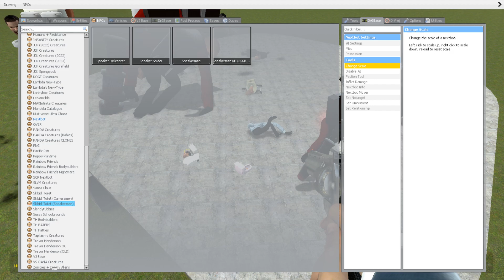NEW UPDATE CAMERA MAN BOSSES VS ALL SUPER ROCKET SKIBIDI TOILET In Garry's Mod!